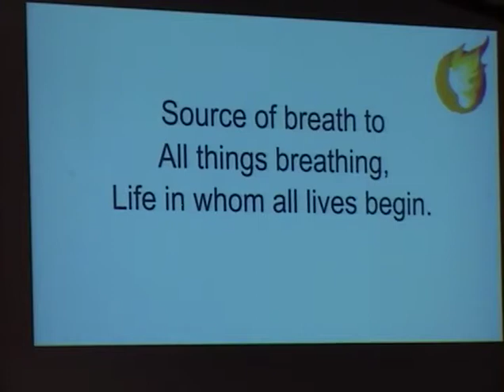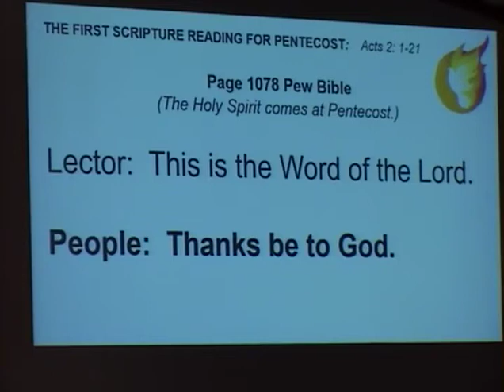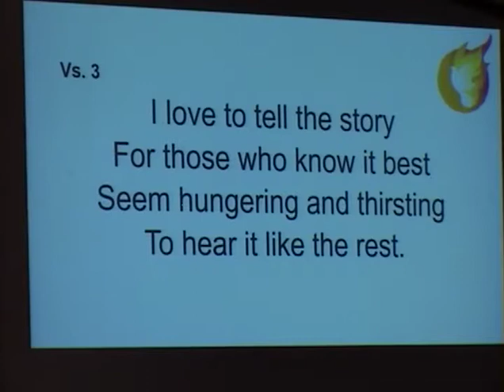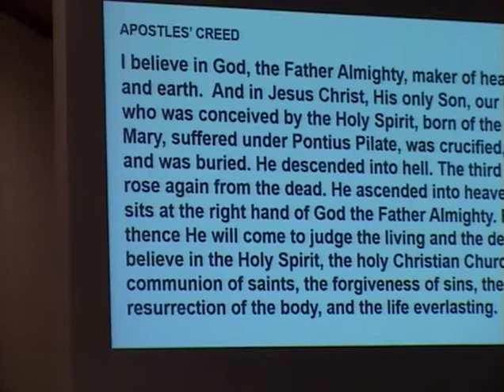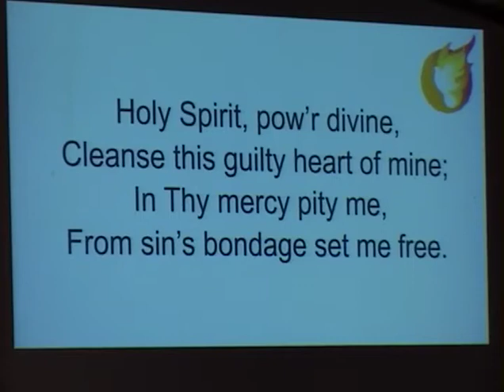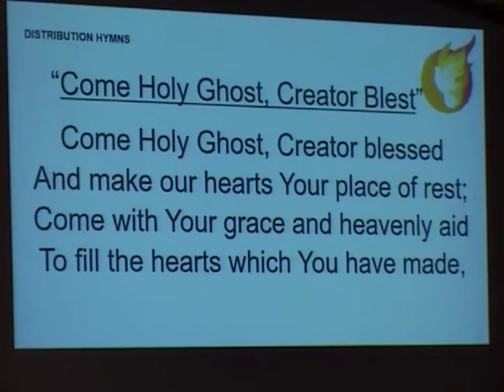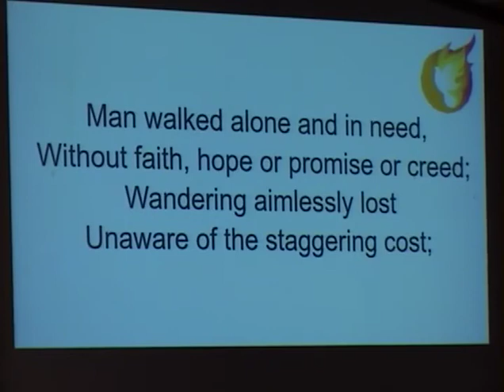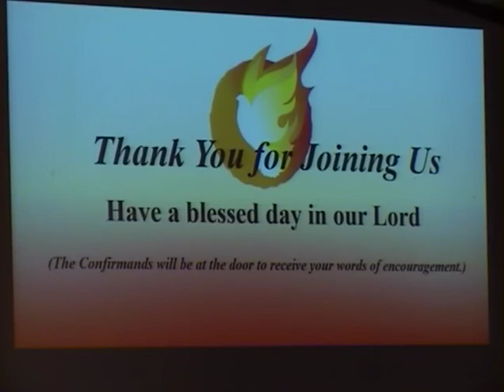Good Shepherd Lutheran Alexandria MN Pastor Jim Walburg Pentecost Sunday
Pentecost and Confirmation Sunday